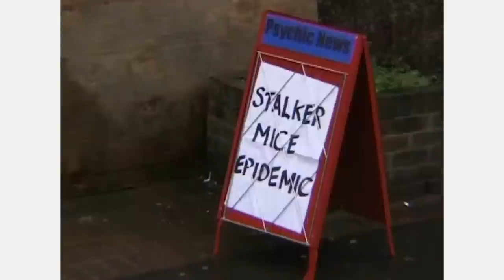Awful Accordion Player Prank | Trigger Happy TV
Dom tries his luck at becoming a London Guard, the stalking mice epidemic and playing the beautiful music from his accordion.